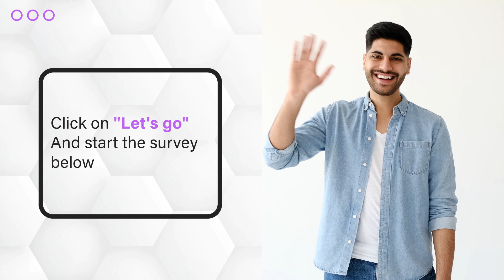20240207 Online Gambling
Are you an Indiana resident with thoughts and experiences related to online gambling? Your insights matter, and we want to hear from you!

Starting March 18th, we are conducting 60-minute online focus groups to delve into the dynamic world of online gambling in Indiana. Whether you're a seasoned player, a casual participant, or someone who prefers to observe from the sidelines, your perspective is invaluable.

As a token of our appreciation, participants will receive $100 for sharing their thoughts and contributing to this exciting research endeavor. Your voice will help shape our understanding of online gambling trends, preferences, and challenges in the Hoosier State.

Seize the opportunity to make a difference and be rewarded for your time and opinions Click “Let’s Go” to see if you qualify!